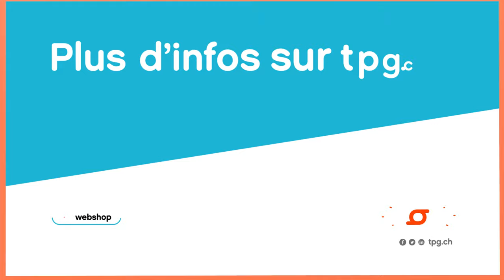Rentrée scolaire 2021 | Agence mobile tpg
L'agence mobile tpg s'arrêtera dans 10 communes genevoises durant l'été.